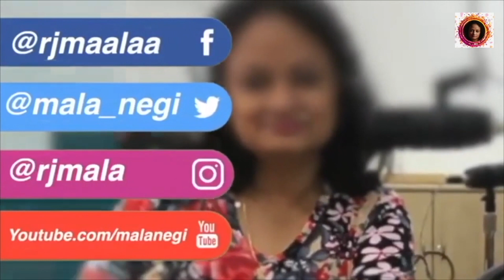After Accident Actor Sai Dharam Tej is still in Coma | Allu Arjun Brother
Category -: News